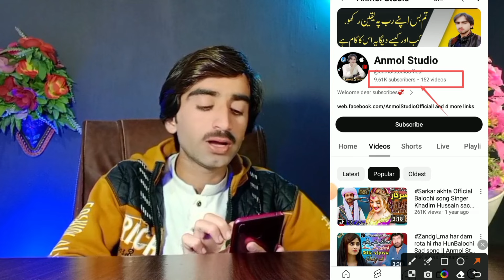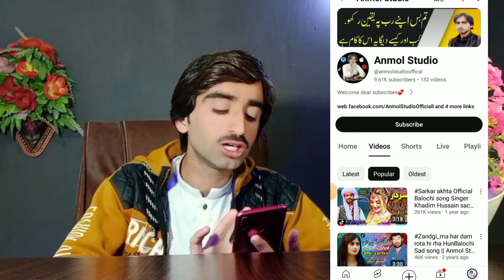1000 views ke kitne paise milte hain | youtube 1000 views ke kitne paise deta hai |YouTube Earnings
1000 views ke kitne paise milte hain | youtube 1000 views ke kitne paise deta hai |YouTube Earning

Is video mein apko btaunga k YouTube say 1000 views ke kitne paise milte hain

1000 views money in youtube
100k views youtube money
make money online
youtube monetization
youtube earnings
how much does youtube pay per video view
how does youtube ad revenue work
1 view how much money